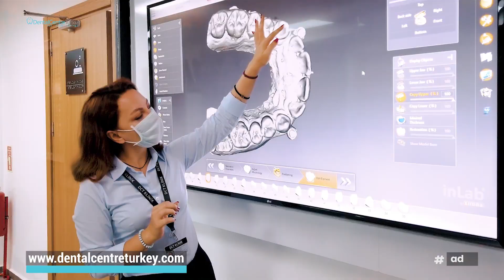Prima Vikinga Visits The VIP Dental Centre in Antalya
The VIP Dental Centre in Antalya has transformed Prima Vikinga’s smile line with the application of 10 upper and 10 lower e.max® Crowns/ Full Veneers in the colour BL1. If you would like more information on how to transform your smile line, please visit our

If you would like to see more of Prima Vikinga, you can visit her YouTube Channel